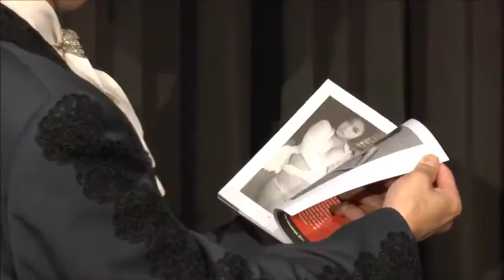Magic Coloring Book - Daydreams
This is a very special book!A real MAGIC BOOK with the “Erotic Touch”!
You'd better not read this book!But you are able to show a very amusing MAGIC TRICK to your friends.
It is amazing and easy to learn.
First you show the picture from the cover.What do you see?3 glasses with Cocktails...
then you show all the pages from the book...nothing but letters on every page.
And now the MAGIC happens!Real “Daydreams”...when you look a little longer
at the picture on the cover,magically there appears the sexy body of a beautiful lady...
is it a dream or reality?But the magic goes on...when you show now the pages
of the book once more,they have changed magically!Now you see the pictures and
 photoes of lovely girls！But all dreams have an end...and suddenly the pages
are once again filled with simple letters and the picture on the cover shows 3
glasses!We show you the secret how this MAGIC BOOK works.You will find the explanation
on the inner pages of this book.Have a lot of fun with “Daydreams”!